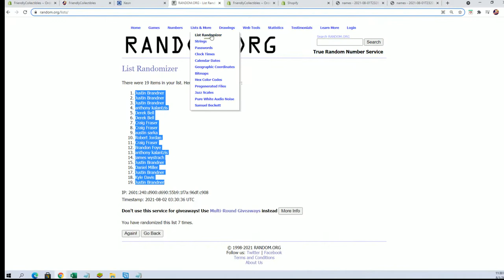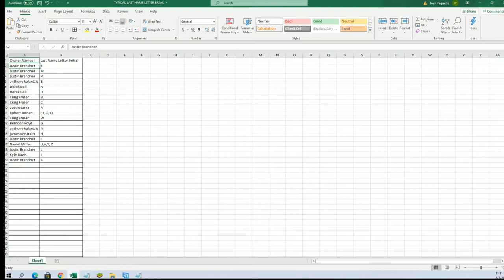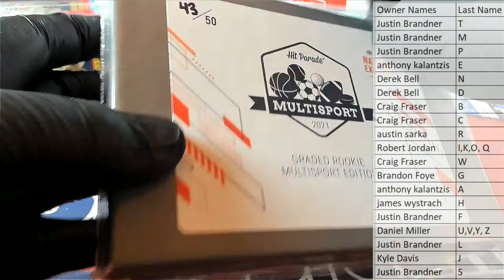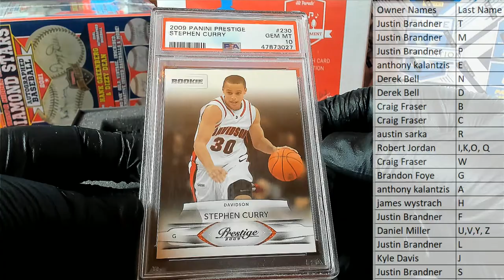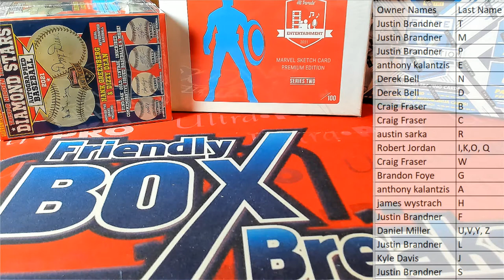2021 Hit Parade Multisport Graded National Exclusive ID NATEXHPGR105